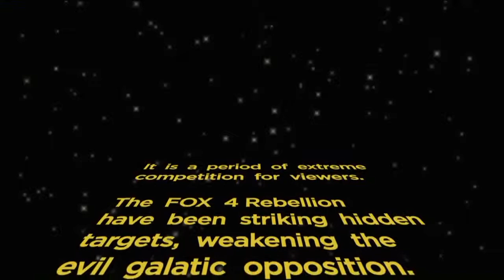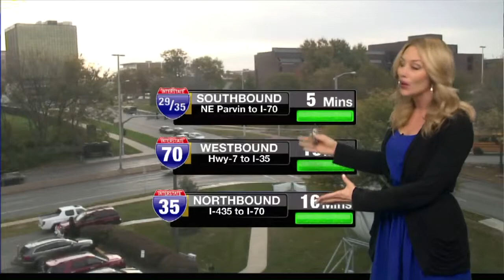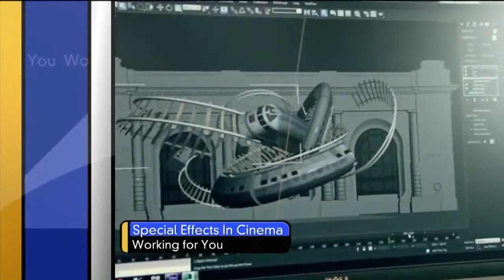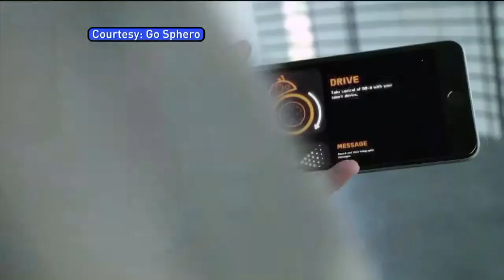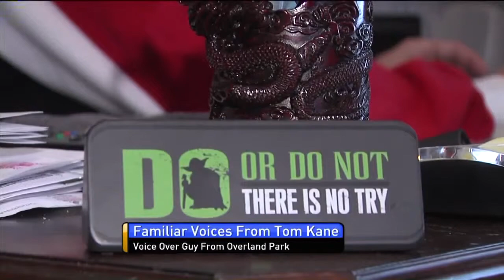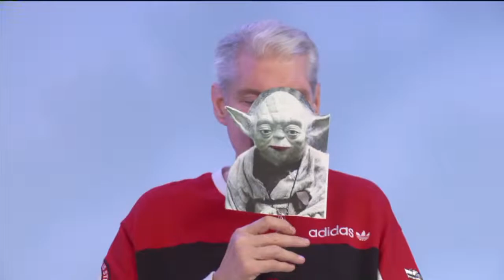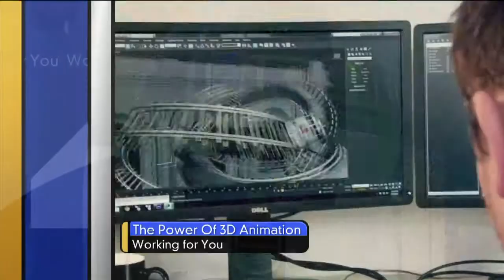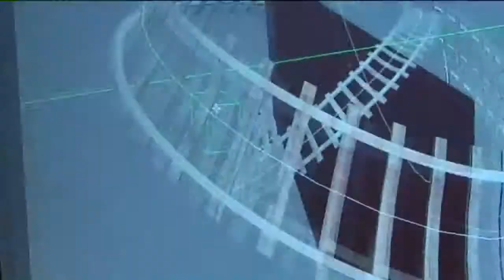Sams Halloween Show